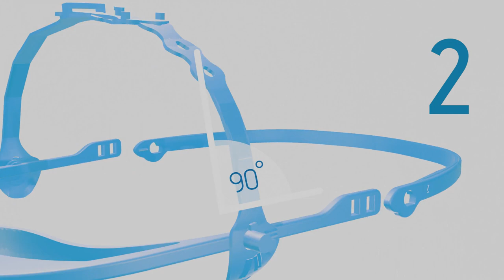Visera Elevable Proteccion - IngenioTriana - COVID 19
Visera descargable elevable de 4 posiciones

Ingenio Triana - Sevilla - Andalucía - España

English

Details:

Face shield mobile specially designed to protect you in work environments. With the 4 positions you can raise the visor without having to take it off.

Its ergonomics and its ability to adjust in various positions prevents you from having to remove it in situations that are not necessary, avoiding contact of the device with the environment.

Replacement supplies are readily available as they are designed for standard acetate measurements.

The Ingenio Triana Face Shield mobile is a product that has been specifically designed and manufactured for use during the current COVID19 outbreak and should be discarded after this event.

This product consists of a 3D printed plastic frame and a clear plastic shield that protects the wearer's face, under which particle face masks must be worn for additional protection.

This device contains plastic products, do not use it if you have a history of contact dermatitis or allergy to these materials

The Ingenio Triana Face shield mobile is not an approved medical device, nor is it guaranteed to block the transmission of viral pathogens, reduce the risk of disease and infection, or prevent any disease. Inovus Ltd's liability in this product is limited to repair or replacement of the product at our sole discretion. Inovus Ltd shall not be liable under any circumstances for any direct, indirect, punitive, incidental, special or consequential damages arising out of or connected with the use or misuse of this product.

Castellano

Detalles:

Visera elevable especialmente pensada para protegerte en ambientes de trabajo. Con las 4 posiciones puedes elevar visera sin tener que quitartela.

Su ergononia y su capaciadad de ajuste en varias posiciones evita que te lo tengas que quitar en situaciones que no lo necesites, evitando el contacto del dispositivo con el entorno.

Los utiles de reemplazo se pueden conseguir facilmente al estar diseñado para medidas estandar de acetatos.

La visera de elevable de Ingenio Triana es un producto que ha sido diseñado y fabricado específicamente para su uso durante el actual brote de COVID19 y debe ser desechado después de este evento.

Este producto consiste en un marco de plástico impreso en 3D y un escudo de plástico transparente que protege el rostro del portador, bajo el cual se deben usar máscaras faciales de partículas para una protección adicional.

Este dispositivo contiene productos de plástico, no lo utilice si tiene antecedentes de dermatitis de contacto o alergia a estos materiales

Descargo de responsabilidad - Visera Elevable Ingenio Triana
La visera elevable Ingenio Triana no es un dispositivo médico aprobado, ni se garantiza que bloquee la transmisión de patógenos virales, reduzca el riesgo de enfermedades e infecciones o prevenga cualquier enfermedad. La responsabilidad de Inovus Ltd en este producto se limita a la reparación o reemplazo del producto a nuestra única discreción. En ningún caso, Inovus Ltd será responsable de cualquier daño directo, indirecto, punitivo, incidental, especial o consecuente que surja o esté conectado con el uso o el mal uso de este producto.

Gracias y disfrutalo!